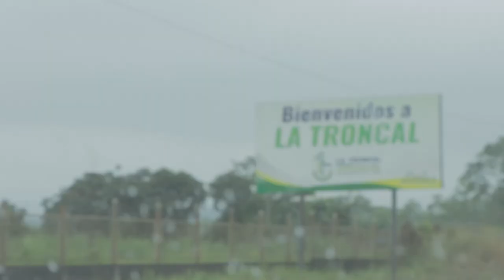Tráiler del proyecto documental (21st century youth)- Emilio Cordero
Trailer de mi proyecto final para mi clase de taller documental.
Sinopsis:
Un documental que relata la vida de los veinteañeros del cantón La Troncal  a través de su recuerdos, interacciones entre ellos, visión sobre el mundo y sus pensamientos acerca del futuro.
Un agradecimiento especial a Edward Blamoh, Keiko Sandoval y Sebastián Ramos por la ayuda. Los quiero chiques :)